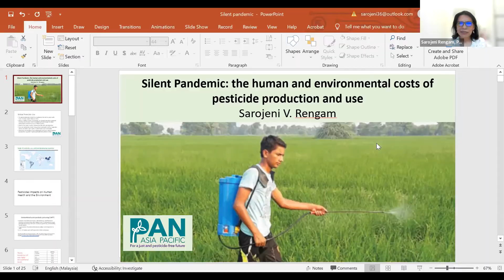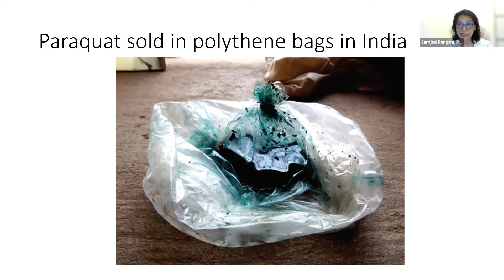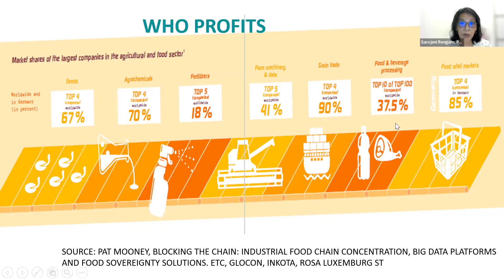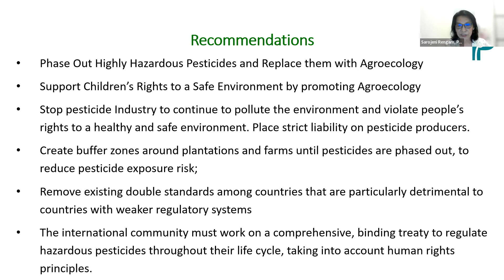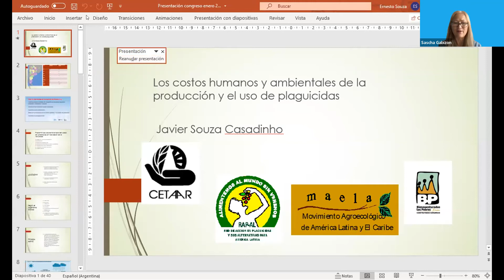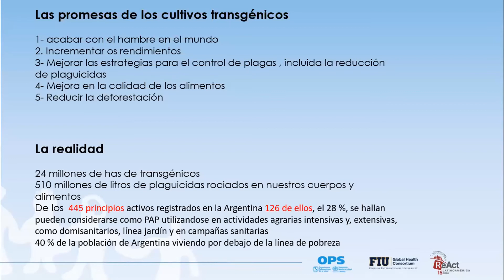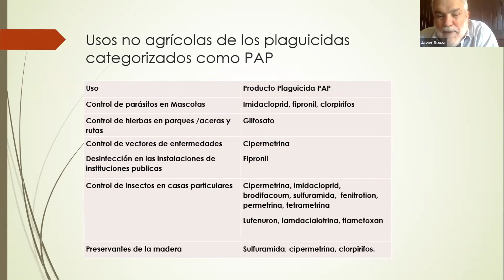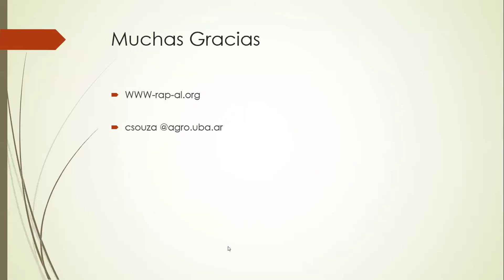Silent Pandemic: The Human and Environmental Costs of Pesticide Production and Use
Oxford Real Farming Conference 2022 discussion with Sarojeni Rengam, Sascha Gabizon, Javier Souza

The global pesticide market doubled in the last 20 years, reaching nearly £50 billion in 2018 with approximately 3.5 million tonnes of pesticide used last year alone. Meanwhile, developing countries in the South are increasing their pesticide use every year: Argentina's growth rate is nearly 40% and Vietnam, 11% over five years. As a result, every year 385 million farmers and workers are being poisoned by pesticides (unintentional acute pesticide poisoning). That does not include the chronic effects of pesticides such as cancers, immune system malfunction, birth defects, damage to the brains of small children and infertility. At the same time, around 108 million children are engaged in agricultural work globally and are exposed when they regularly work in the fields during or following pesticide spraying. Pesticides also cause massive environmental disruption including declining bee and bird populations, degradation of biodiversity and ecosystems and contamination of soils and air, with a tremendous impact on human and environmental health. This silent pandemic of disability and disease associated with exposure to pesticides can be avoided with agroecology, practiced by small farmers and food producers around the world. It fosters living soil health, food forests, crop diversity, the preservation of biodiversity, climate resilience and mitigation.